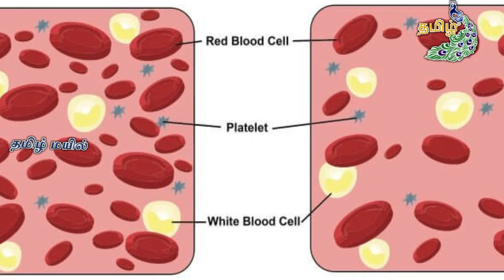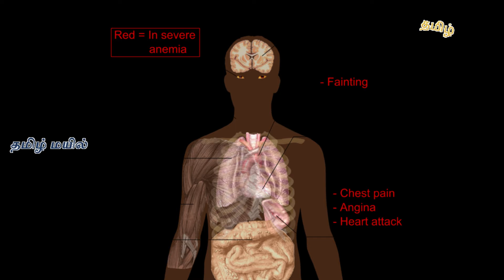Health Tips | இரத்தசோகை | Anemia | Save Kids from Anemia | தமிழ் மயில்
இரத்தசோகை | Anemia | Save Kids from Anemia  | Simple solutions for saving your kids from Anemia | குழந்தைகளுக்கு இரத்தசோகை வருவதற்கான காரணங்களும் அதற்கான தீர்வும்! | தமிழ் மயில்
ரத்தச்சோகையைச் சரிசெய்ய தேவையான உணவுகள்:

ரத்தச்சோகையைக் குணப்படுத்த, உணவில் எடுத்துக்கொள்ள வேண்டியவை கீரைகள்.

முக்கியமாக, அதிக இரும்புச்சத்து உள்ள கீரைகளான முருங்கைக் கீரை, வெந்தையக் கீரை, பொன்னாங்கண்ணி கீரை, அரைக்கீரை, பாலக்கீரை, அகத்திக் கீரை.

கட்டாயமாக, வாரத்தில் இரண்டு அல்லது மூன்று முறையாவது குழந்தைகளின் உணவில் இவற்றைச் சேர்க்க வேண்டும்.

முளைக்கட்டின பாசிப்பயற்றில் இரும்புச்சத்து அதிகமாக இருக்கும். இதனை ஈவ்னிங் ஸ்நாக்ஸாகக் கொடுக்கலாம்.

பாசிப்பயற்றினை அரைத்து வெங்காயம், கீரை சேர்த்து அடைபோல் செய்தும் கொடுக்கலாம்.

இரவில் தூங்கச் செல்லும் முன், பேரிச்சம் பழம் மற்றும் பால் குடிப்பதும் நல்லது.

காலையில் பத்து மணிக்கு 150 ml கேரட் அல்லது பீட்ரூட் ஜூஸில் ஒரு டீஸ்பூன் தேன் கலந்து வாரத்தில் மூன்றுநாள்கள் சாப்பிடும்போது ஹீமோகுளோபின் அதிகமாகும்.

முருங்கைக் கீரையை சூப் செய்து சாப்பிடலாம். முளைக்கட்டிய கறுப்பு உளுந்தில் இட்லி, தோசை செய்து தரலாம். அதைப் போன்று மண்ணீரல் சூப் எடுத்துக்கொள்ளலாம்.

இவை தவிர, மாதுளைப்பழம், கறுப்புத் திராட்சை, தர்பூசணி, அத்திப்பழம், கடலை மிட்டாய், எள்ளு மிட்டாய் போன்றவற்றை எடுத்துக்கொள்ளும்போது போதிய அளவு சத்துகள் உடலுக்குக் கிடைக்கும்.
Regards,
Media Partner : ©தமிழ் மயில் (Tamil Peacock)